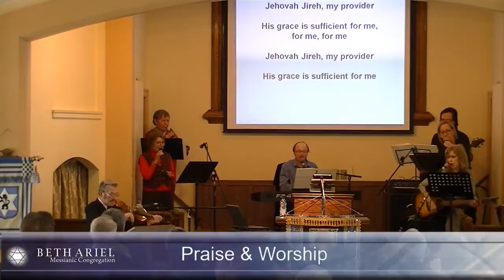Praise & Worship - Mar. 25, 2017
Beth Ariel Montreal Congregation

Praise & Worship Service